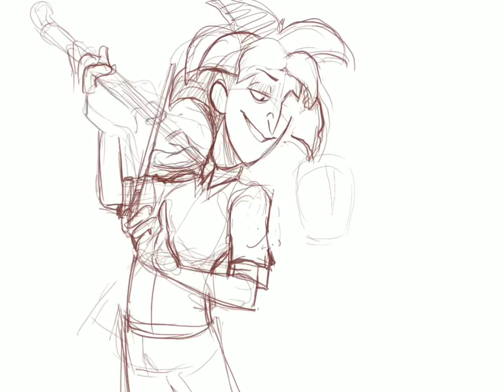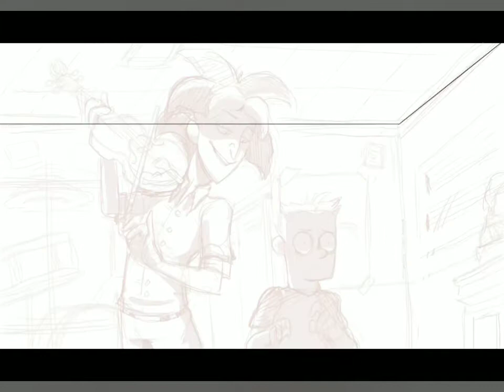Hello Bart!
Procreate Fanart Simpsons